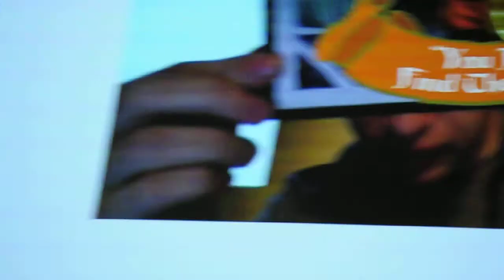Demos of the IN2AR.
FITC Tokyo 2011